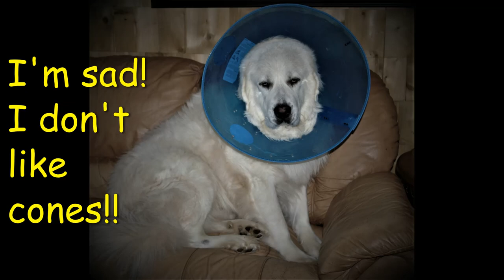Great Pyrenees Guardian of the Homestead!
Collage of Logan our Great Pyrenees from 6 Weeks to 6 Years